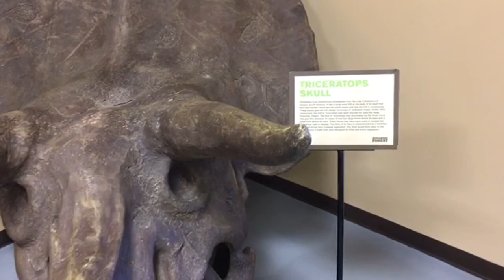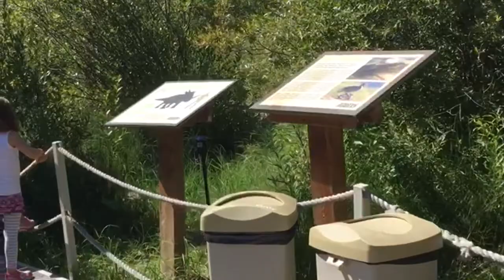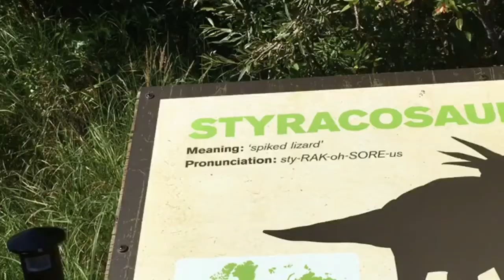Our trip to Dinosaur Forest